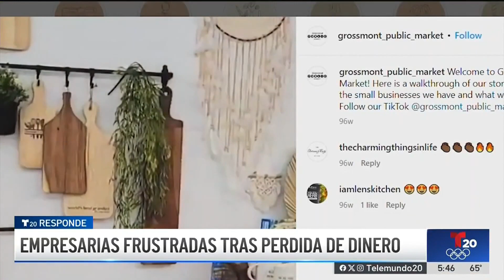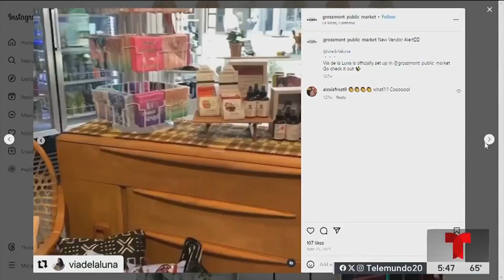Empresarias frustradas tras perder dinero se acercan a Telemundo 20 Responde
Empresarias de San Diego aseguran estar frustradas con un hombre que acusan de desaparecer con los miles de dólares que les debe.  Tenían la esperanza de resolverlo en corte, Sin embargo como Sergio Flores nos explica, su demanda se desbarató.